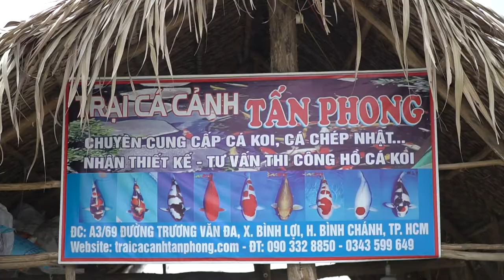Trại Cá Koi